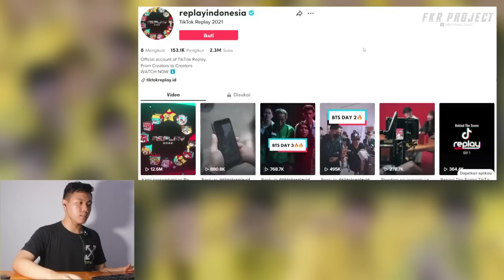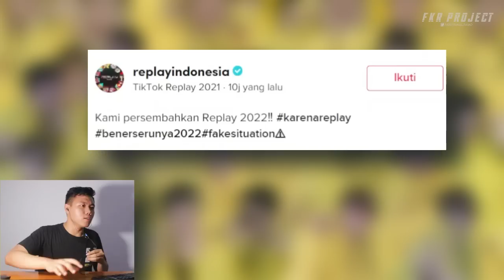TIK TOK REPLAY 2022 ❗❗ KEREN BANGET BANGET BANGET GOODJOBBB SEMUANYAAAA🥺❤️❤️❤️ I FKR PROJECT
Thankyou ❤️
Upload
Senin - Minggu
Hastag
tiktok mashup 2023,
tiktok mashup,
tiktok mashup 2022,
tiktok songs,
tiktok dances,
tiktok dances 2022,
tiktok mashup 2023 january,
tiktok audios,
tiktok audios sped up,
tiktok asmr,
tiktok apple juice,
tiktok art,
tiktok anime filter,
tiktok ads,
tiktok audios 2023,
tiktok account warning problem,
tiktok algorithm,
a tiktoker has a crush on me part 2,
a tiktoker chugged 8 scoops of pre-workout,
a tiktok mashup,
a tiktok prankster goes way too far,
a tiktok nightmare,
a tiktoker drank 2 bottles benadryl,
a tiktoker has a crush on me,
tiktok big bank challenge,
tiktok big bank,
tiktok blueface,
tiktok ban,
tiktok bra,
tiktok boys,
tiktok baddies,
tiktok background music,
tiktok big bank shorts,
tiktok brazilian song,
b tiktok song,
b tiktok mashup,
bts tiktok song,
bs tiktok videoları,
b tiktok mashup 2022,
bs tiktok videoları login,
bs tik tok montage,
bts tiktok,
tiktok cringe,
tiktok compilation,
tiktok challenge,
tiktok challenge 🍑,
tiktok compilation 2022 dance,
tiktok challenge 2022,
tiktok clean,
tiktok craft,
tiktok compilation 2023 dance,
tiktok couples,
c tiktok mashup 2022,
cardigan taylor swift tiktok version,
collide tiktok,
christmas tiktok,
cleaning tiktok,
chris brown under the influence tiktok,
tiktok dj,
tiktok dance tutorial,
tiktok dance challenge 2022,
tiktok dances shorts,
tiktok dance mashup,
tiktok dances clean,
d tiktok viral 2022,
hd tik tok video,
d tiktok iphone,
d tiktok slow,
d tiktok viral,
tiktok edits,
tiktok edit audios,
tiktok ethiopia,
tiktok edits compilation,
tiktok edit songs,
tiktok ethiopian 2022,
tiktok edit audios badass,
tiktok english song 2022,
tiktok edit audios 2022,
e tiktok mashup 2022,
e tiktok dance,
e tiktok 2022,
e tiktok remix,
e tiktok para bailar,
eruption tiktok dance,
easy tiktok dances,
ever after tiktok,
tiktok funny,
tiktok funny videos,
tiktok food,
tiktok for kids,
tiktok famous songs,
tiktok fiji 2022,
tiktok full songs,
f tiktok song,
ff tiktok,
ff tiktok video,
ff tik tok shayari,
ff tik tok song,
ff tik tok funny video,
ff tik tok short video,
ff tik tok editing,
ff tiktok 2022,
ff tik tok new,
tiktok girls,
tiktok girl 🍑 shorts,
tiktok gym girl,
tiktok girls🍑 dance,
tiktok gym songs,
tiktok girls🍑 big bank,
tiktok gym creep,
tiktok gaan,
tiktok gym,
tiktok green green grass,
g tiktok song,
g tiktok mashup,
g tiktok dance,
gacha life tiktok compilation,
gacha tiktok compilation,
girl shaking their 🍑 tiktok,
gay tiktok,
get it get it get it get it song tiktok,
tik tok gana,
gacha life tiktok,
tiktok hacks,
tiktok hit songs,
tiktok hits 2022,
tiktok hits,
tiktok hairstyle,
tiktok hub,
tiktok hot dances 2022,
tiktok horror,
tiktok her way,
tiktok hostage girlfriend,
hi tiktok,
h tiktok mashup,
hi tiktok sound,
h tiktok dance,
hi tiktok song,
h tik tok video,
hi tiktok disturbing,
hi tiktok trend,
hi tiktok meme,
hi tiktok audio,
tiktok id kivabe khulbo,
tiktok is worse than you thought,
tiktok indian song,
tiktok id,
tiktok imagine stories,
tiktok india,
tiktok imagines,
tiktok instrumentals song,
tiktok indonesia 2022,
tiktok is bad,
in tiktok,
i tiktok mashup 2022,
i tiktok dance,
in tiktok how to get followers,
in tiktok how to go live,
i tiktok music,
in tiktok edits,